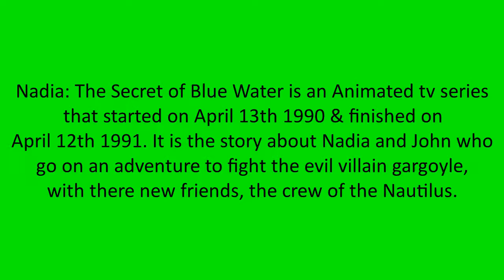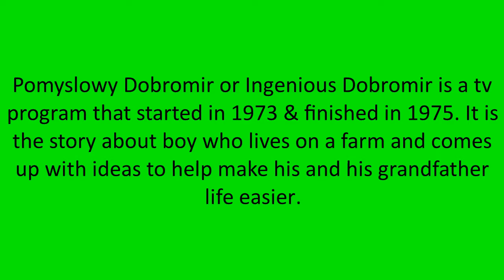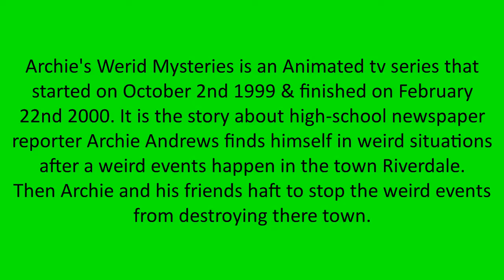3 cartoons from different countries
this video will show you the intro of 3 cartoons, then after the intro the video will give you information about the show.